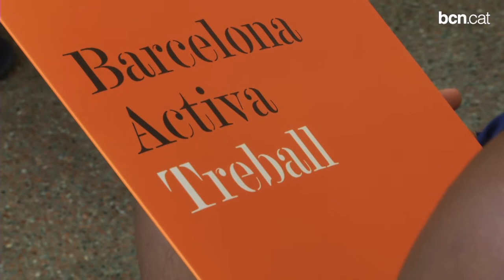Barcelona posa el focus d'atenció en les famílies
El Pla Municipal de Família 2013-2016, presentat al plenari, recull prop de 300 accions de suport i atenció a les famílies per fer front als efectes de la crisi econòmica.